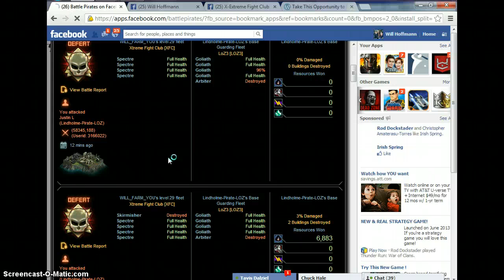Guard fleets repairing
So, I kept hitting this base, and the Goliath that I kept hitting kept repairing, so now, I took damage, but got no benefit, and I got screwed out of my points that I would have gotten had this glitch not been there.